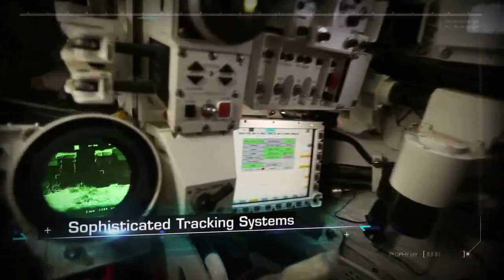Trophy active protection system against anti tank missile rockets for combat vehicle Rafael Israel d